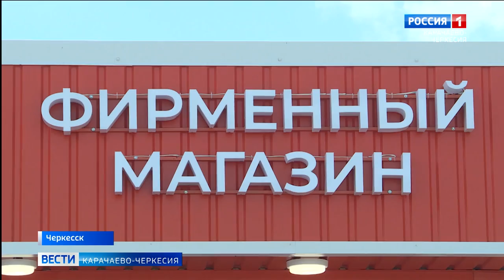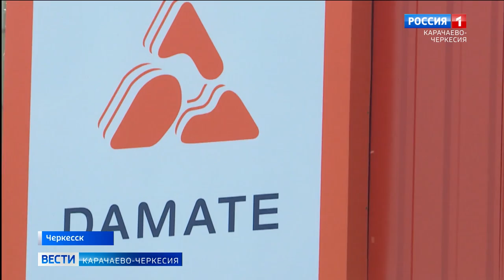В Черкесске открылся первый на Северном Кавказе фирменный магазин "Дамате"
В Черкесске открылся первый на Северном Кавказе фирменный магазин "Дамате". Теперь для покупателей стал намного ближе и доступнее широкий ассортимент свежих и качественных товаров этого производителя